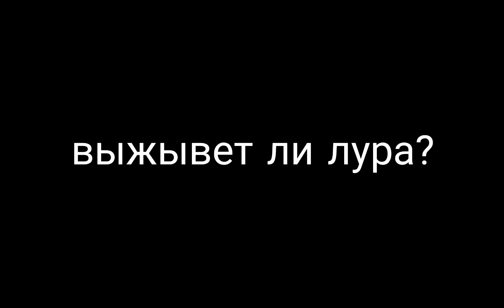выжевет лура или нет?¿